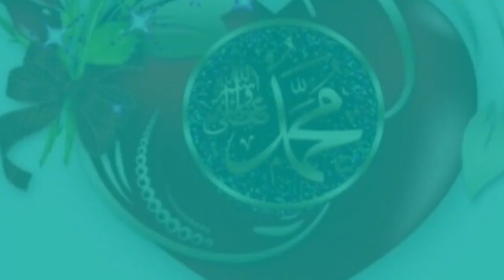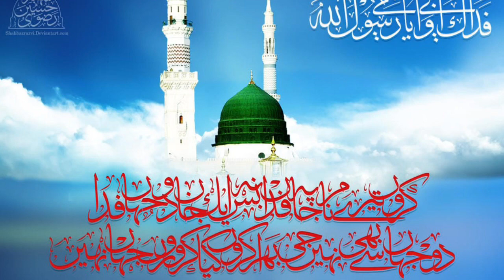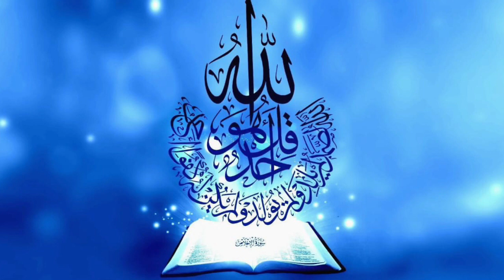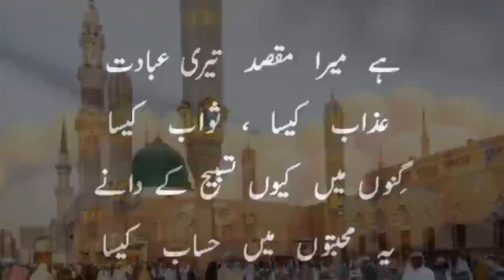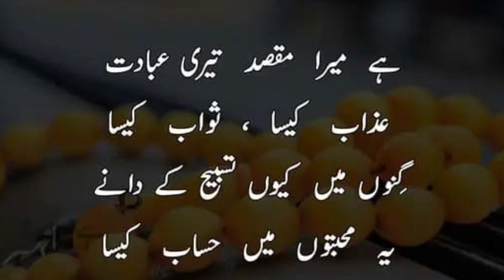Surahe Yaseen with inspiring urdu translation very good Recitation